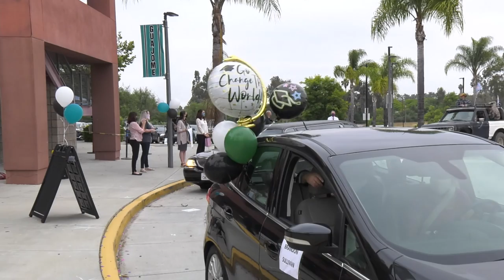2020 GPA HS Drive Thru Graduation Procession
We celebrate Guajome Park Academy Class of 2020 receiving their diplomas!